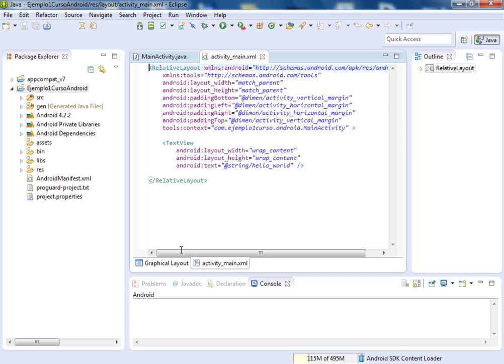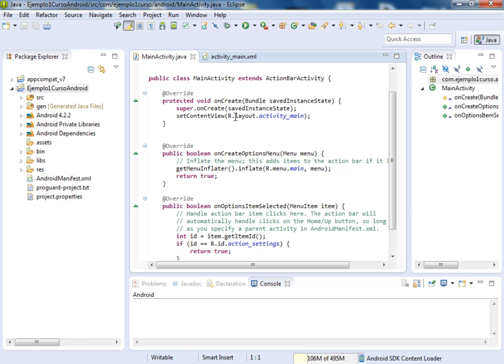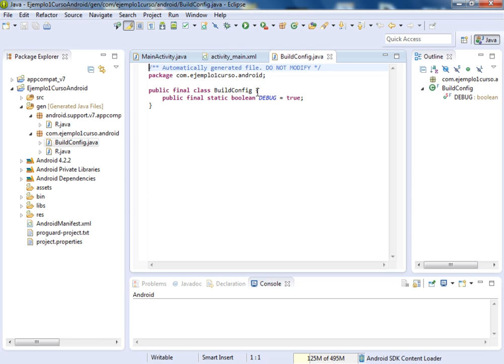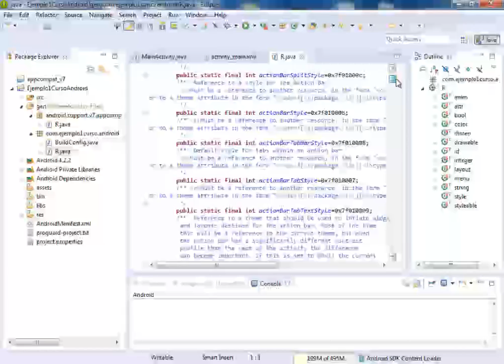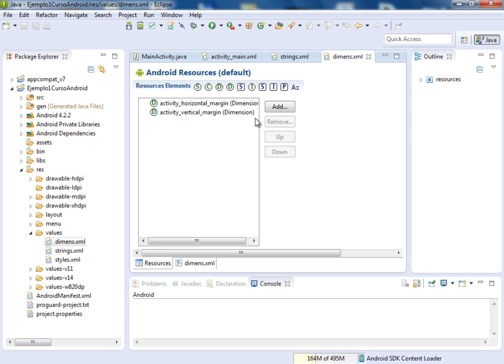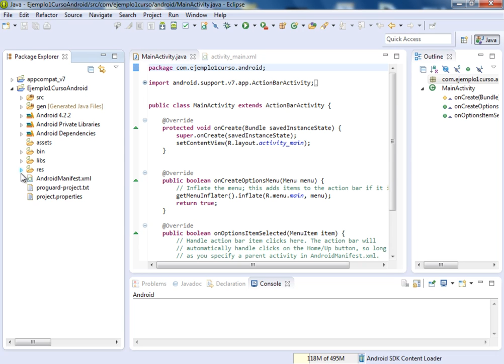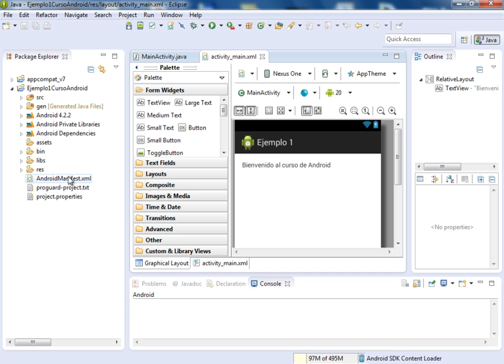(DEMO) CURSO DE ANDROID PARA PROGRAMADORES JAVA - VIDEO 05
Comenzamos a explicar paso a paso lo que es una Activity en Android. Explicamos la estructura de un proyecto en Android y todas las carpetas que las componen.